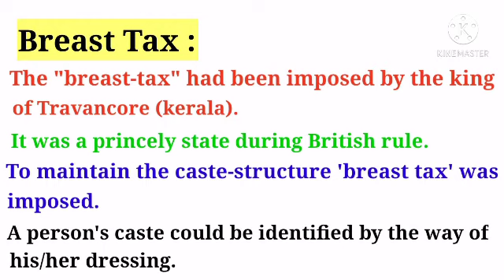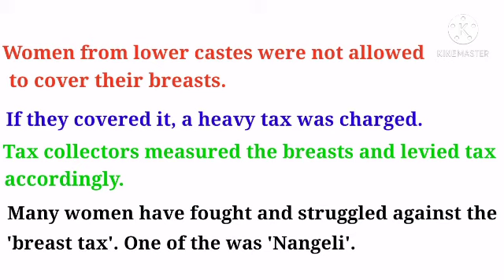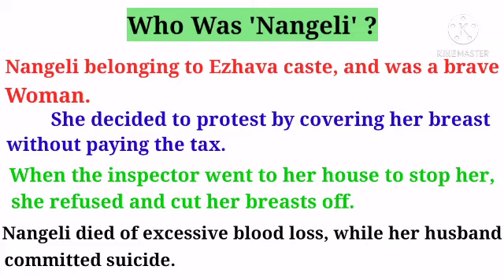What is 'Breast Tax' ? | क्यों नांगेली ने काटे अपने ही स्तन ?| Historic Movements | UPSC, PSC, etc.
Who was 'Nangeli' ?
What is 'Breast Tax' ?
Why Nangeli cut her breast ?
For all govt. Exams - UPSC, PSC, SSC, RAILWAY etc.